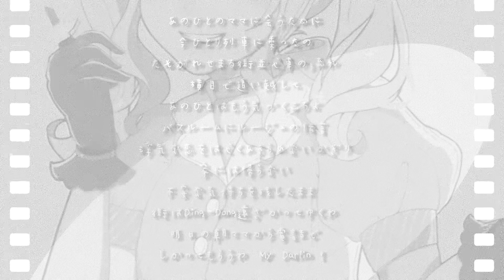【歌ってみた】ルージュの伝言 / 松任谷由実 ( Covered by ICHIKA )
Happy Valentine🍫
My Darling!